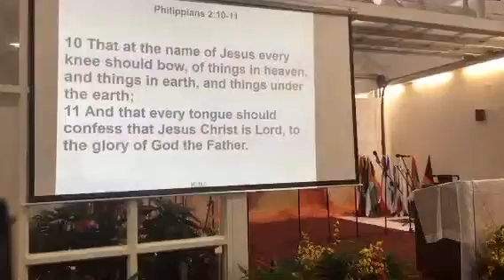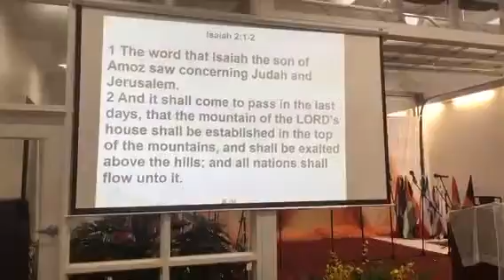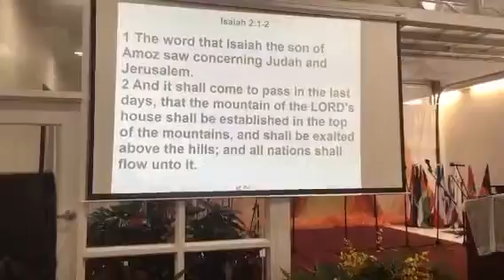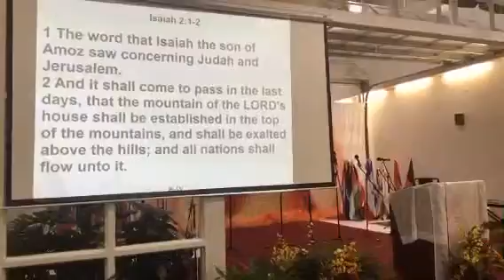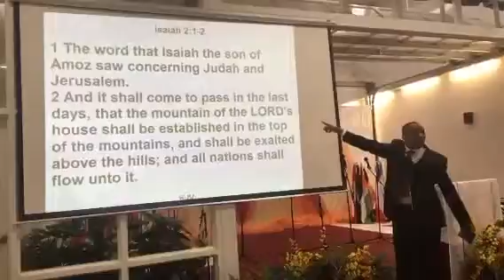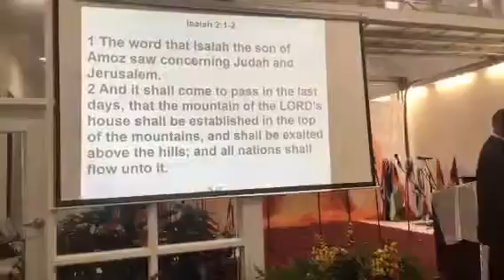Watchmen Vision Casting part 3 B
Watchmen on the Walls -- Prayer Houses for the Nations

8811 Colesville Road Suite 405
Silver Spring, Maryland, USA

For events

Ideal Academy Public Charter School

6130 North Capitol Street NW
When using a GPS

6100 Kansas Ave NW
Washington,DC 20011, USA